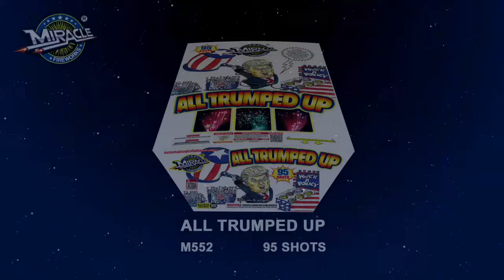All Trumped Up - M552 - Miracle Fireworks ... Available at American Wholesale Fireworks!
All Trumped Up (M552) is a 95 shot, 500 gram cake made by Miracle Fireworks!